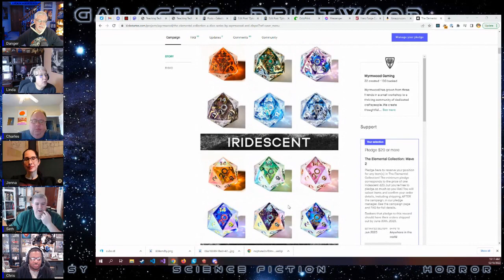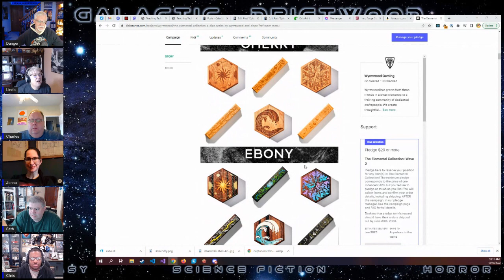E155 - Dear Santa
He's making a list. Checking it Twice. Gonna find out who's naughty and nice. Meeeeeeeerrry Christmas! Ho ho ho! This week on the Galactic Driftwood Podcast we're eschewing our normal routine of talking pop culture to talk about our Christmas wishes, both normal and extravagant! If you're looking for gift ideas this is the episode for you! Our fondest dreams both monetary and immaterial will be laid bare for the whole world to hear! So, grab some wassail, some cookies and settle in for a short winter's episode!